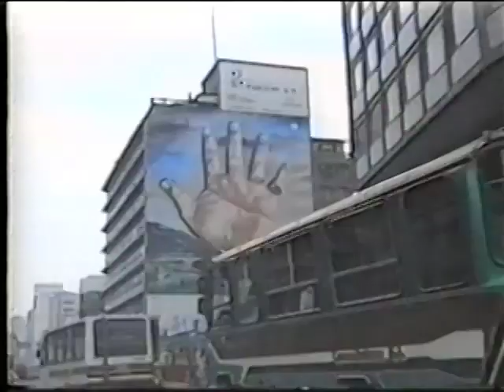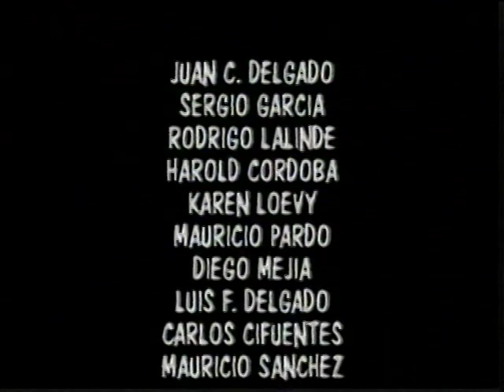Documental 5 años por toda la Derecha.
Documental realizado por Josue Duarte y Mauricio Sanchez en el año 1.997 que muestra varias etapas de la reconocida banda Bogotana, su música y experiencias en la escena de el Rock Nacional durante esta etapa en que se consolidó un movimiento musical que cambió la historia de este género en el pais.